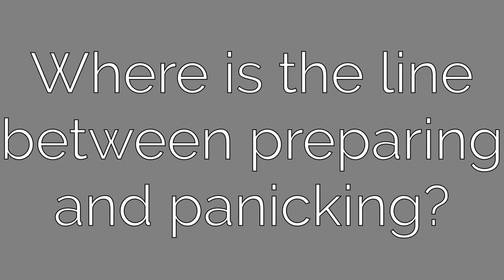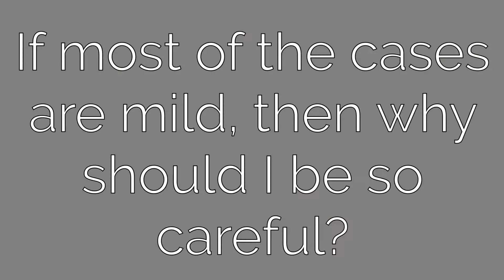Coronavirus Confirmed in Miami-Dade County - Time to ask yourself these 3 questions